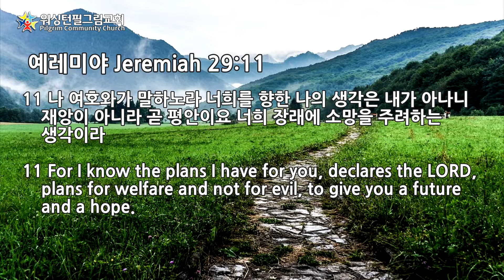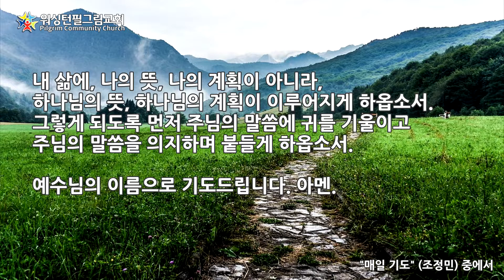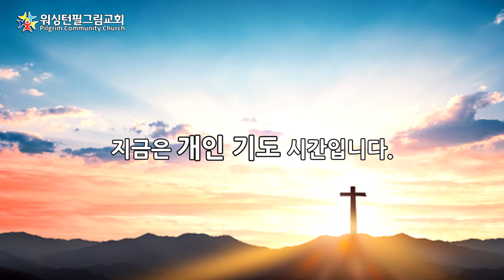때를 따라 드리는 기도 #38 (2021년 10월 20일 수요일) 앞길이 막막하게 느껴질 때 - 온전한 계획을 가지신 하나님의 섭리를 믿게 하소서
작사: 이혁진
작곡: 이혁진
첼로: 첼로피아
피아노: 첼로피아